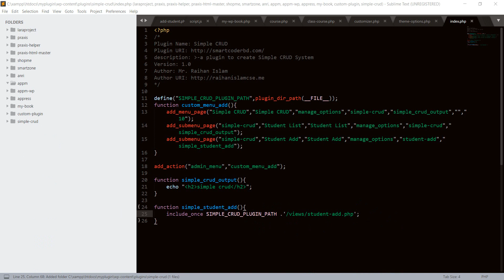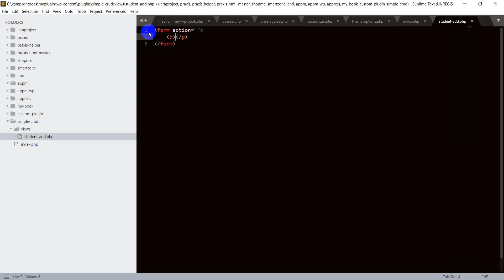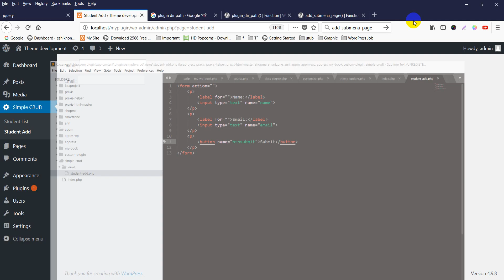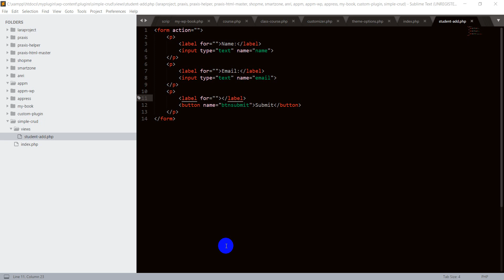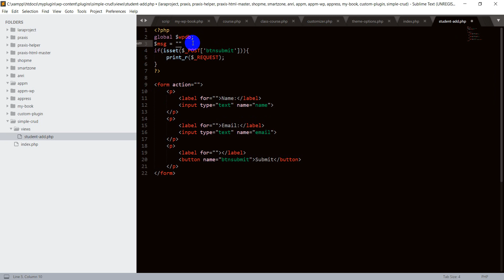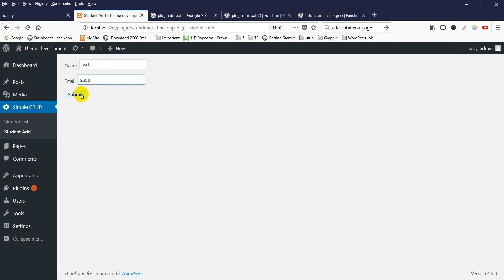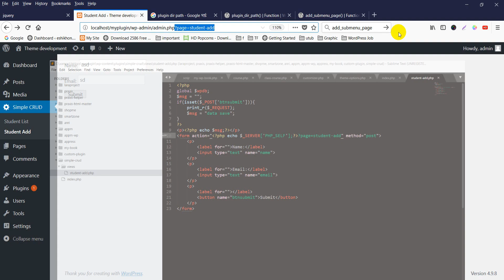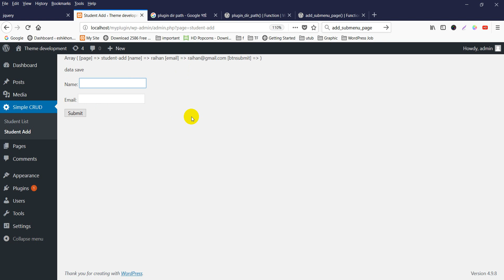WordPress Premium Plugin Development Tutorials Bangla #99 $wpdb crud